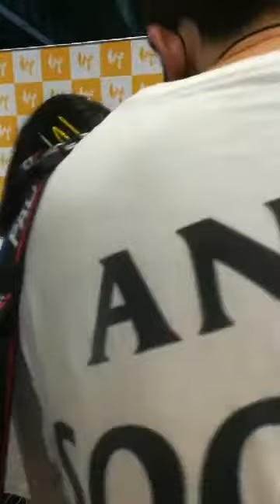Idol Exchange 2021 - HAPPYTAIL's spicy delicious (Part 1)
ผมพาไปการทำยำของ HAPPYTAIL ซึ่งมีการเตรียมการซื้อถ้วย น้ำมันพืช ฯลฯ